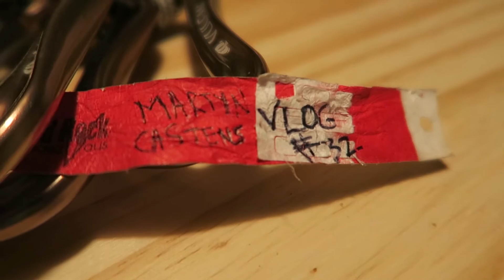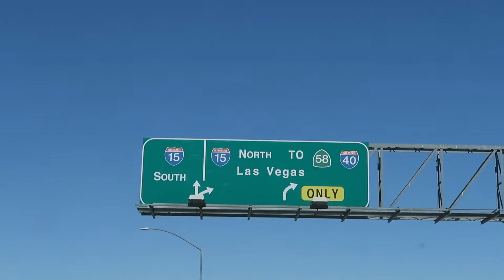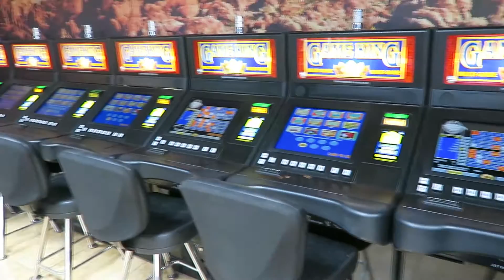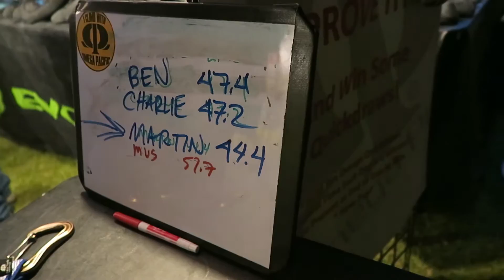Wild Donkeys in Red Rocks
Daily Vlog #32 -  Today starts with a Road Trip! We are on our way to Red Rocks in Las Vegas for a climbing festival. Our Vanagon does a great job during the drive and we end up finding wild donkeys in the desert. The mountains in Red Rocks look amazing and it's just another reminder of how much we love to travel.

How to Vlog? This is the question I asked myself as I started out the new year. I am always looking to be more creative and I decided that this year will be the year that I start a daily vlog. So sitback and step into my daily life.

Vlogging is totally new to me, but I hope to bring you on all my travels, adventures and all around exploring.

A little bit about myself:
I live in San Diego and love all things creative. I am a webmaster for work but do all sorts of things including design, photography and anything that involves using my hands or creativity.

My wife and I are avid rock climbers and love go to on adventures in our 88 Vanagon. We traveled to last year all around Mexico, China, Bali, Hawaii and throughout California and Neveda.

I use a Canon 70d combined with a Canon G7X for all my Vlogs.